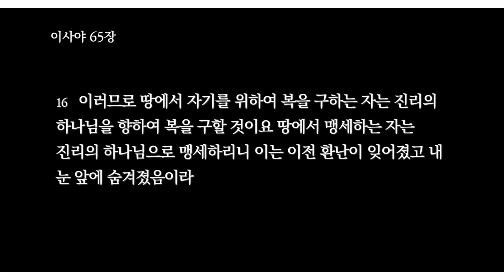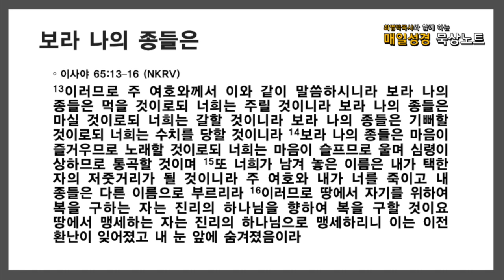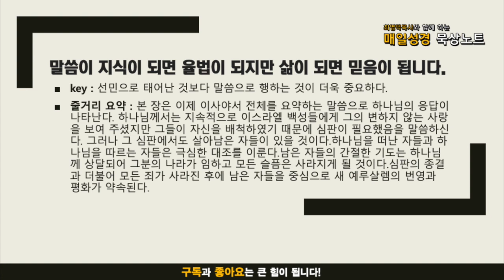매일성경 묵상노트 ㅣ 20210814 내가 여기 있노라(이사야65:1-16)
이사야 65:1–16 (NKRV)
1나는 나를 구하지 아니하던 자에게 물음을 받았으며 나를 찾지 아니하던 자에게 찾아냄이 되었으며 내 이름을 부르지 아니하던 나라에 내가 여기 있노라 내가 여기 있노라 하였노라
2내가 종일 손을 펴서 자기 생각을 따라 옳지 않은 길을 걸어가는 패역한 백성들을 불렀나니
3곧 동산에서 제사하며 벽돌 위에서 분향하여 내 앞에서 항상 내 노를 일으키는 백성이라
4그들이 무덤 사이에 앉으며 은밀한 처소에서 밤을 지내며 돼지고기를 먹으며 가증한 것들의 국을 그릇에 담으면서
5사람에게 이르기를 너는 네 자리에 서 있고 내게 가까이 하지 말라 나는 너보다 거룩함이라 하나니 이런 자들은 내 코의 연기요 종일 타는 불이로다
6보라 이것이 내 앞에 기록되었으니 내가 잠잠하지 아니하고 반드시 보응하되 그들의 품에 보응하리라
7너희의 죄악과 너희 조상들의 죄악은 한 가지니 그들이 산 위에서 분향하며 작은 산 위에서 나를 능욕하였음이라 그러므로 내가 먼저 그들의 행위를 헤아리고 그들의 품에 보응하리라 여호와가 말하였느니라
8여호와께서 이와 같이 말씀하시되 포도송이에는 즙이 있으므로 사람들이 말하기를 그것을 상하지 말라 거기 복이 있느니라 하나니 나도 내 종들을 위하여 그와 같이 행하여 다 멸하지 아니하고
9내가 야곱에게서 씨를 내며 유다에게서 나의 산들을 기업으로 얻을 자를 내리니 내가 택한 자가 이를 기업으로 얻을 것이요 나의 종들이 거기에 살 것이라
10사론은 양 떼의 우리가 되겠고 아골 골짜기는 소 떼가 눕는 곳이 되어 나를 찾은 내 백성의 소유가 되려니와
11오직 나 여호와를 버리며 나의 성산을 잊고 갓에게 상을 베풀며 므니에게 섞은 술을 가득히 붓는 너희여
12내가 너희를 칼에 붙일 것인즉 다 구푸리고 죽임을 당하리니 이는 내가 불러도 너희가 대답하지 아니하며 내가 말하여도 듣지 아니하고 나의 눈에 악을 행하였으며 내가 즐겨하지 아니하는 일을 택하였음이니라
13이러므로 주 여호와께서 이와 같이 말씀하시니라 보라 나의 종들은 먹을 것이로되 너희는 주릴 것이니라 보라 나의 종들은 마실 것이로되 너희는 갈할 것이니라 보라 나의 종들은 기뻐할 것이로되 너희는 수치를 당할 것이니라
14보라 나의 종들은 마음이 즐거우므로 노래할 것이로되 너희는 마음이 슬프므로 울며 심령이 상하므로 통곡할 것이며
15또 너희가 남겨 놓은 이름은 내가 택한 자의 저줏거리가 될 것이니라 주 여호와 내가 너를 죽이고 내 종들은 다른 이름으로 부르리라
16이러므로 땅에서 자기를 위하여 복을 구하는 자는 진리의 하나님을 향하여 복을 구할 것이요 땅에서 맹세하는 자는 진리의 하나님으로 맹세하리니 이는 이전 환난이 잊어졌고 내 눈 앞에 숨겨졌음이라

음원출처 : 크리스찬 BGM